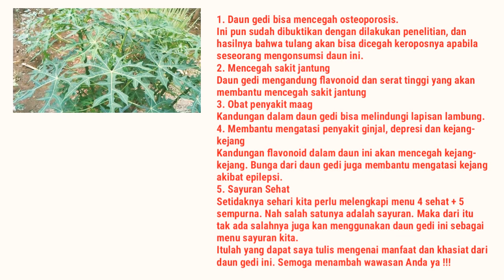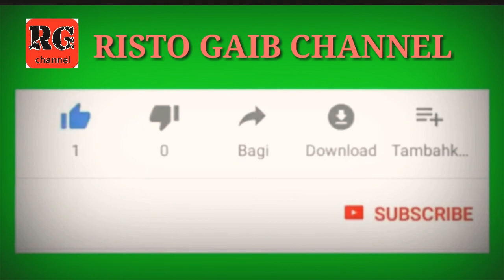Menu Sederhana Tapi Sehat, Sayur Gedi Dan Sambal Goreng || Kuliner Kampung Murah Meriah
Sayur Gedi dan sambal goreng, Kuliner Kampung Sederhana dan murah meriah tapi memiliki manfaat yanh besar bagi kesehatan kita.